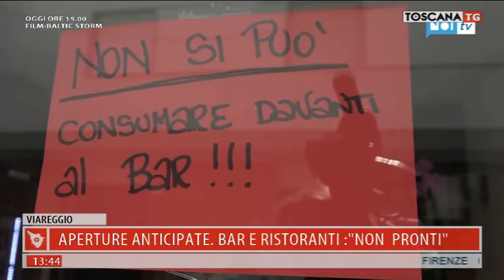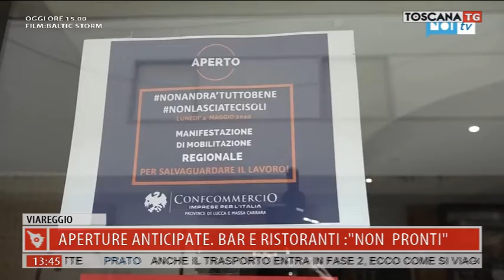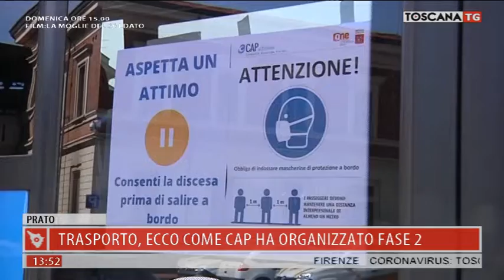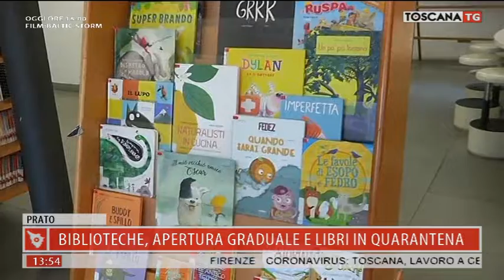2020-05-09 TG MERIDIANO